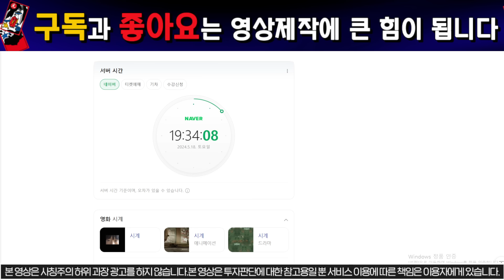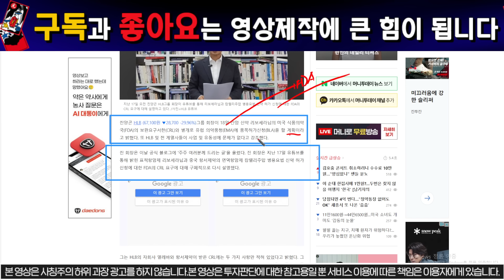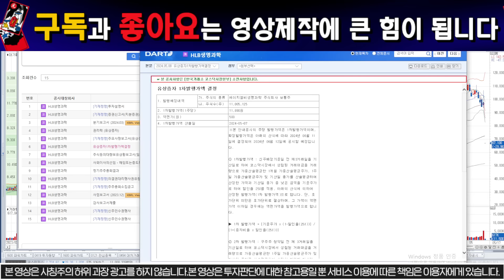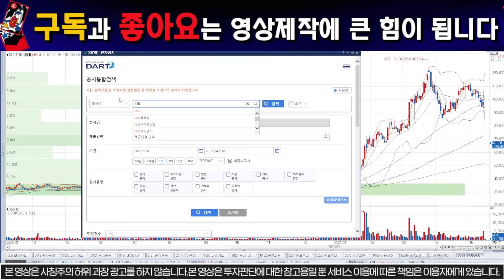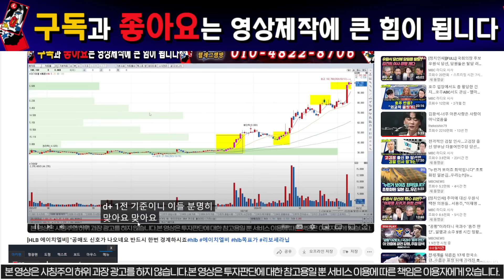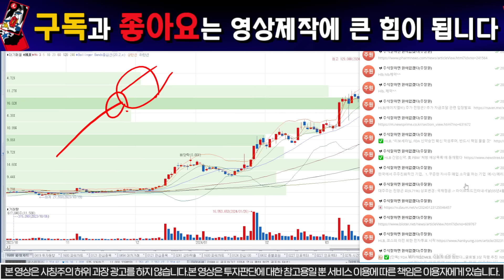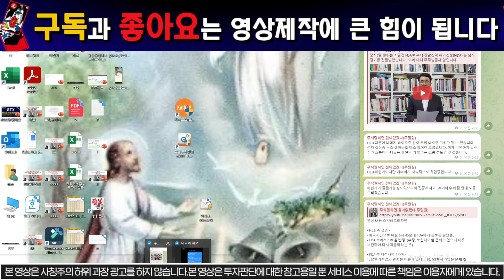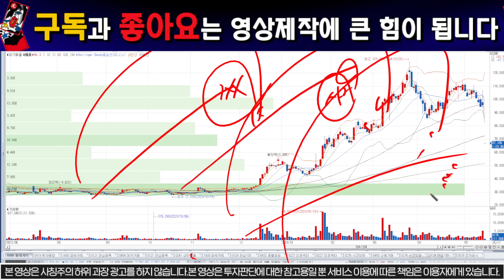[에이치엘비 안교수] "토요일긴급공시".목표주가...헐그들은 월요일 분명히 위기를 기회로 삼을겁니다.반드시 시청바랍니다.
20년 동안 자산 운용사 에서 펀드 매니저를 통한 경험을 여러분에게 전달해드리고

1명의 시장의 낙오자도 발생 되지 않기를 희망합니다.